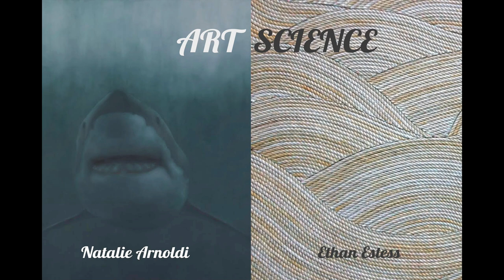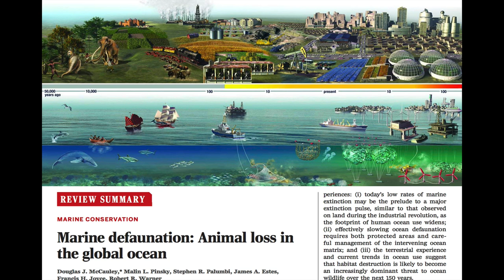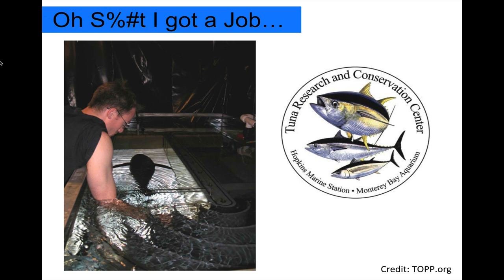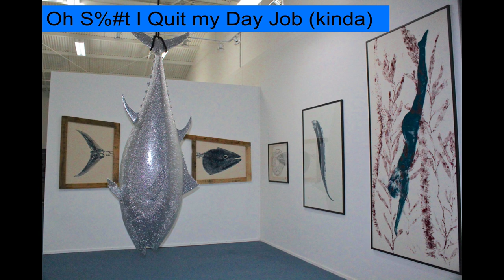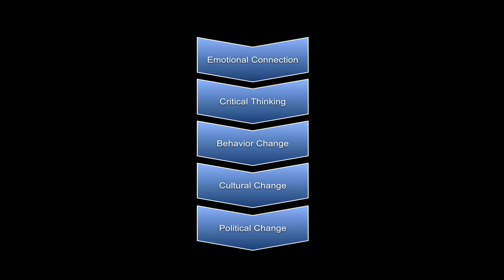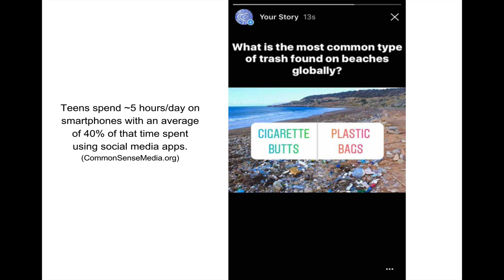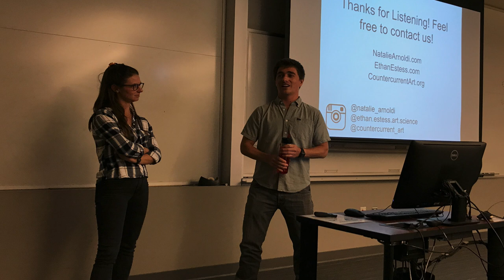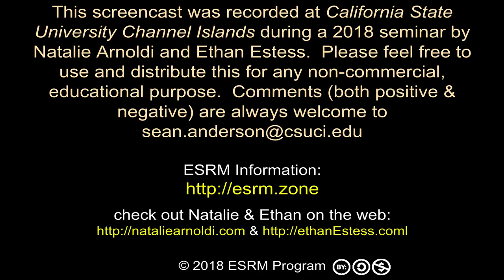Art + Science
This is our inaugural session for our 2018 ESRM Spring Seminar Series focusing on novel ways of engaging with diverse stakeholders and interest groups for effective coastal management improvements.

This is co-presentation by two up and coming California artists. Natalie Arnoldi is an oil painter.  Ethan Estess is a sculptor.  Both aretrained marine scientists hailing from Dr. Barbara Block's lab at Stanford's Hopkins Marine Laboratory.  These two discuss the interconnections between art and science.

You can see Natalie's work at: NatalieArnoldi.com
You can see Ethan's work at: EthanEstess.com

Their Presentation Begins at: 05:24
Start of Q&A Session: 54:53